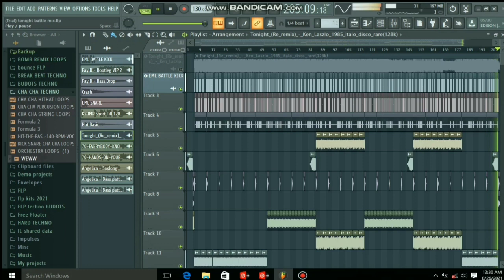TONIGHT DISCO BATTLE CLEAN MIX [ FREE DOWNLOAD BEAT MIX | DJ STUDIO TV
please support my youtube channel mga ka vlog maraming salamat